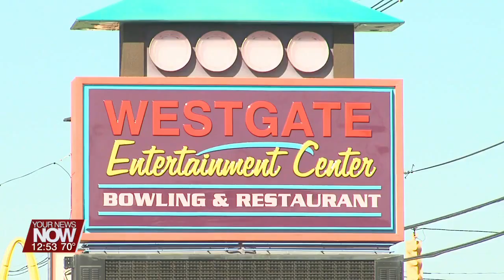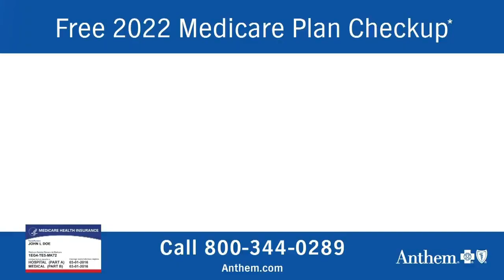Lima City School District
Superintendent Jill Ackerman talks more about the Every Day on Time Campaign. Plus the district is out in the community at the Meet Us at the Bus Stop events.